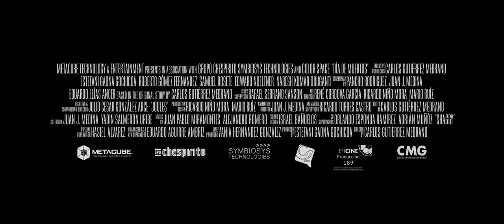SALMAS GEHEIMNIS - Trailer 1 (deutsch / german)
INHALT: Salma ist eine 16-jährige Waise aus Santa Clara, die ihre Eltern nie kennengelernt hat. In Santa Clara können die Geister am Tag der Toten einmal im Jahr zu den Lebenden zurückkehren, doch einzig die traurige Salma erhält nie Besuch. Obgleich ihr immer wieder gesagt wurde, dass ihre Eltern sie verlassen hätten, gibt sie nicht auf, nach einer Spur von ihnen zu suchen und ihre Identität herauszufinden. Schließlich fällt ihr ein mysteriöses Buch in die Hände, das von den Bürgern Santa Claras und ihrer Vergangenheit handelt. Salma gelingt es, ihre beiden treuen Ziehbrüder Jorge und Pedro mit einzuspannen und gemeinsam mit ihnen beginnt eine magische Reise voller Abenteuer und Skelette, an deren Ende möglicherweise das Geheimnis um ihre verschwundenen Eltern gelöst werden kann. Irgendetwas Besonderes ist an Salmas Herkunft, da ist sie sich ganz sicher. Und sie könnte Recht haben, wird sie doch von einem geheimnisvollen Mann verfolgt.